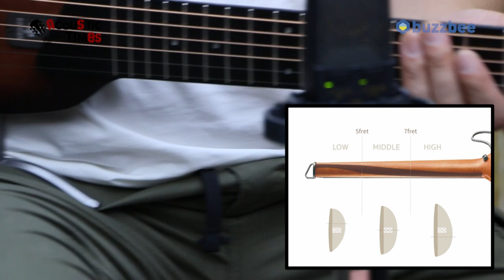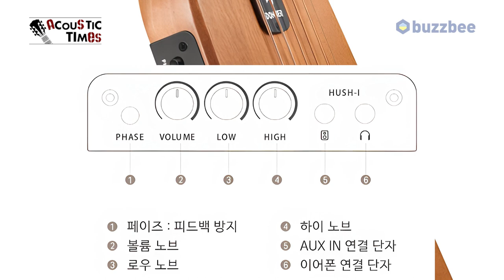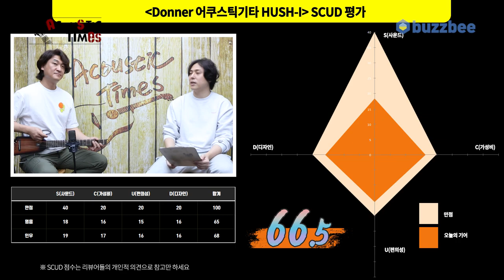[AcousticTimes 1320회] Donner 어쿠스틱기타 HUSH-I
0:00 우드스탁 루써어 쇼케이스 이야기
3:19 여행용기타 HUSH-I 특징
9:42 스펙(Spec)
11:46 사운드 테스트 & 마호가니 메이플 비교(Sound test)
15:46 시연
17:15 한줄평
18:07 점수